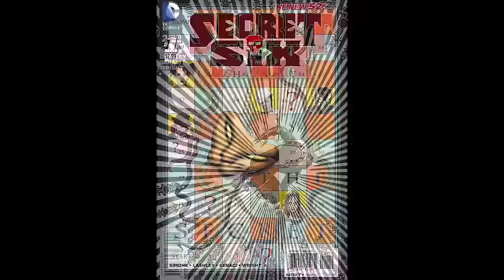CBM's TOP 5 Villain Led Movies That Need To Happen!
We have the top 5 villain led movies that have to happen in the near future!

The video is based on Josh Wilding's "8 Villain Led Movies We Need To See Following The Release Of SUICIDE SQUAD"